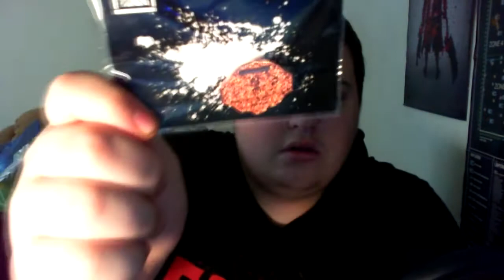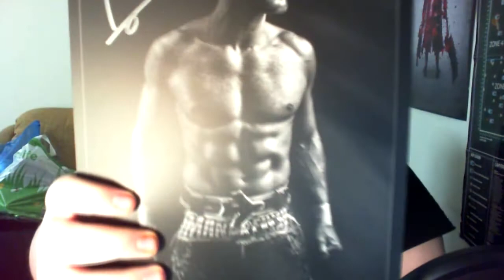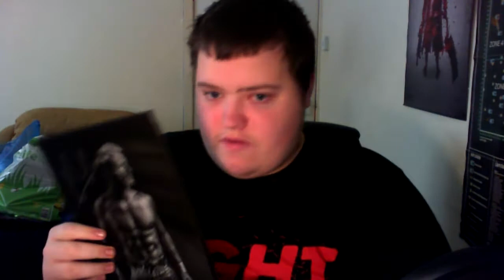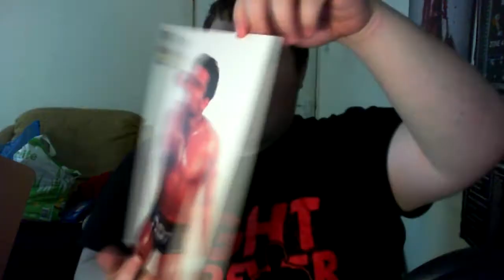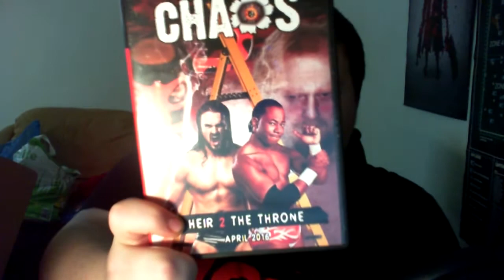WRESTLECRATE | Unboxing | June 2016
Welcome everyone! ✔Liking, ✔favoriting and ✔sharing the video helps a lot. Thank you for your support!